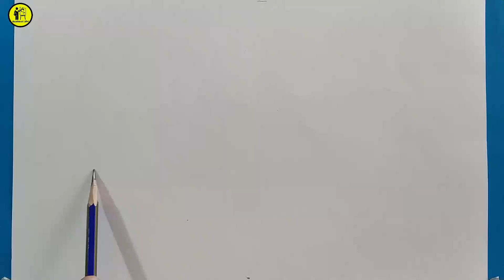KARAKALEM MANZARA ÇİZİMİ / ADIM ADIM KARAKALEM KOLAY MANZARA ÇİZİMİ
Bu videoda karakalem manzara çizimi yaptım. Adım adım karakalem kolay manzara çizimi çalışması için 5b resim kalemi ve hamur silgi kullandım. Arka plandan dağlar ve ön plana doğru büyük ağaç çizimi ve en önde ot ve sazlar çizdim. Kaleme daha fazla güç uygulandığında daha koyu gölgelendirme yapılabilir ancak farklı numaralar da kullanabilirsiniz. Kolay Manzara resmi çizimi yapmak için videoyu takip edebilirsiniz. Umarım faydalı olur. İyi çizimler.

Kanalımda ilginizi çekeceğini düşündüğüm ve faydalı olacağına inandığım kolay çizim teknikleri, karakalem çizimler, resim teknikleri, yağlı boya resim, sulu boya, pastel boya, kuru boya, akrilik gibi boyama teknikleri, çizgi film kahramanları çizimleri, ünlülerin portre ve çizimleri, obje çizimleri, perspektif, manzara resmi, natürmort, heykel ve plastik sanatlar alanında hoşunuza gidecek uygulamalar ile ilgili videolar yayınlamaya çalışıyorum. İstediğiniz yaratıcı uygulamalar ve çizimler için iletişime geçiniz. Yeni videolarımızdan haberdar olmak için kanalımızı takip ederseniz mutlu olurum.

Güncel resim yarışmaları, resim teknikleri, sanatçılar ve sanat ile ilgili birçok bilgi içeren web sayfamız